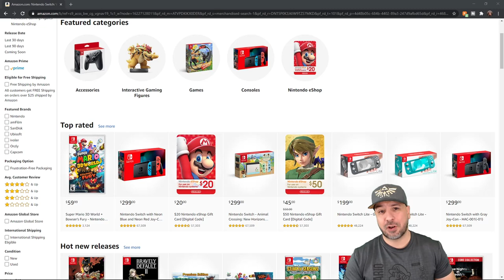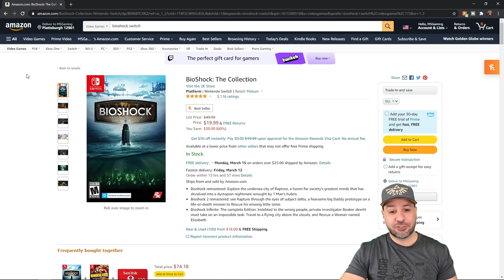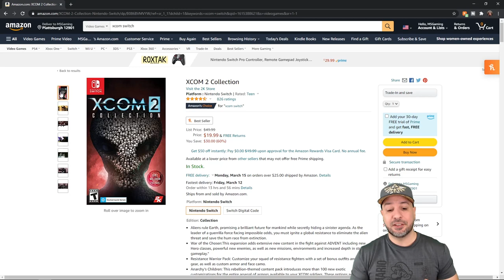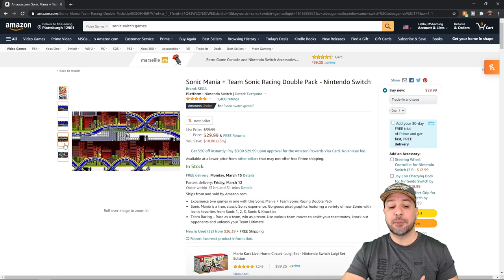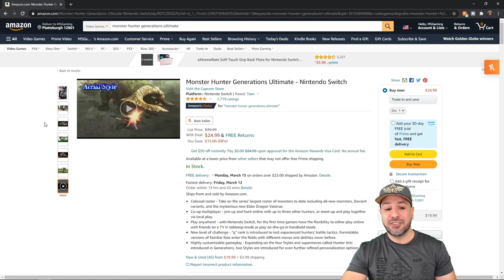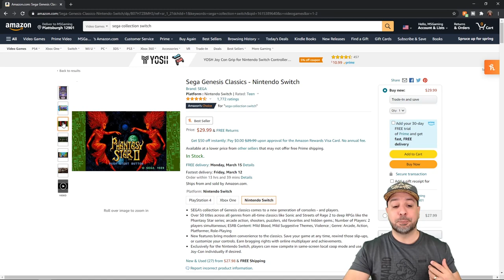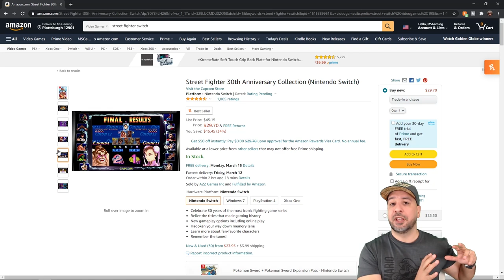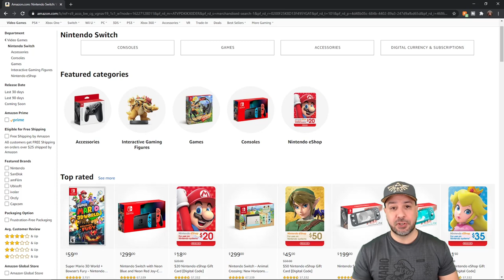GREAT Nintendo Switch PHYSICAL SALE ON NOW, MARCH 2021 Amazing AMAZON Deals!!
Mario Kart 8 Deluxe
Sid Meier's Civilization VI
BioShock: The Collection
XCOM 2 Collection
Power Rangers: Battle for the Grid Collector's Edition
Sonic Mania + Team Sonic Racing Double Pack
Sonic Forces + Super Monkey Ball: Banana Blitz HD Double Pack
Ni no Kuni: Wrath of the White Witch
Monster Hunter Generations Ultimate
Borderlands Legendary Collection
Sega Genesis Classics
Mega Man 11
Street Fighter 30th Anniversary Collection